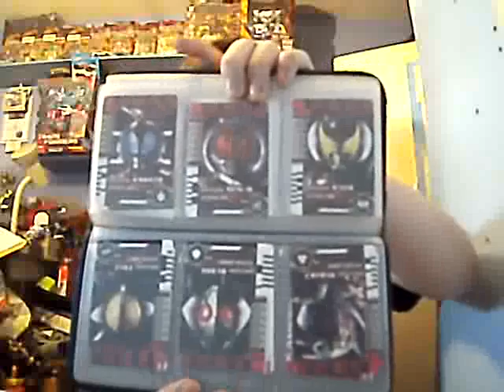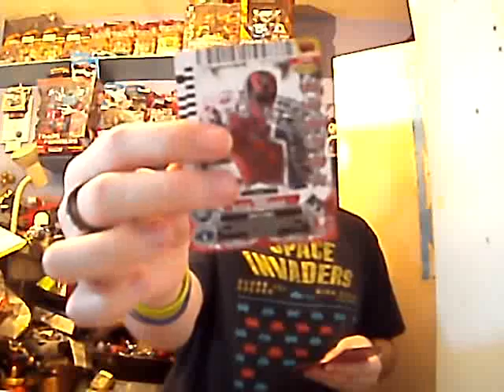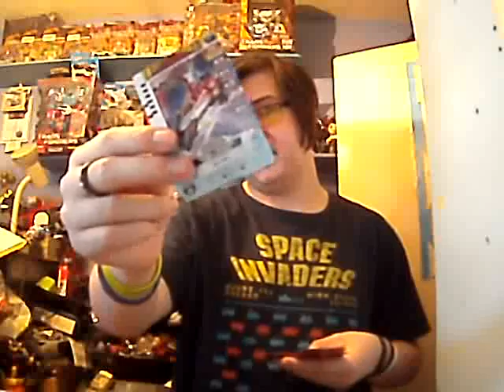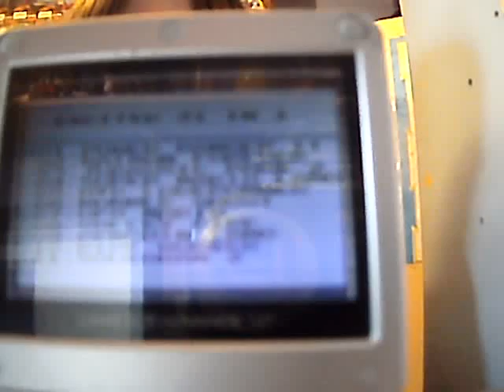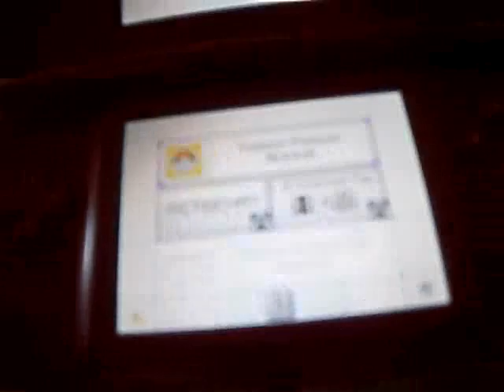update,18,05,2015 DX hauls, hand held edition